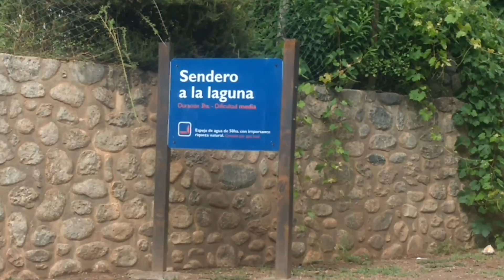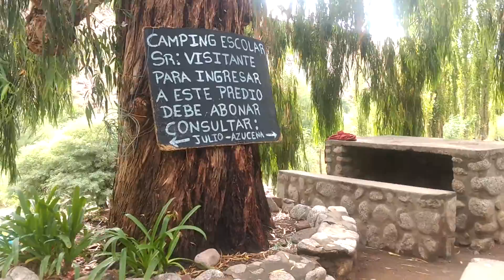Salta - Brealito "Paraíso poco conocido" Parte 2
Brealito queda en los Valles Calchaquies, a unos 44 km de Cachi - Salta (Argentina)

Dueña de una belleza impresionante , se encuentra rodeadas de peñascos cerros un rio que cruza a unos escasos metro del lugar. Aquí encontramos una laguna espectacular haciendo traking por diversos caminos... Un lugar para los amantes de la fotografía, naturaleza,  y la escalada de montañas y rocas

Camping:  Cuenta con luz, toma de corriente para conectar cualquier aparato electronico, parrilla, pileta. Al costado hay un rio. El hospedaje es muy barato. Demasiado diría yo, por lo que pocos conocen este lugar